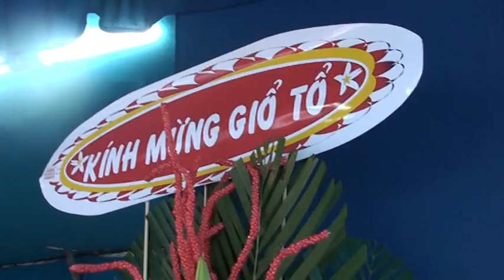Nguyên Trâm ca VC câu 1 2 Hoa bần của Mẹ